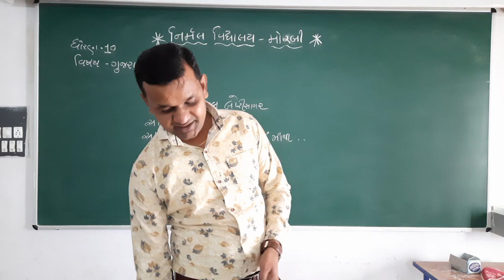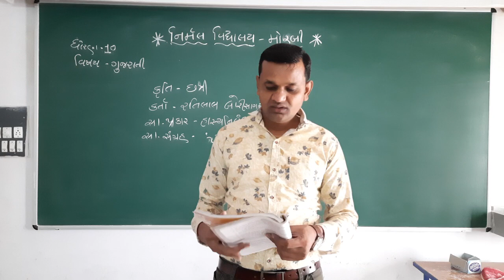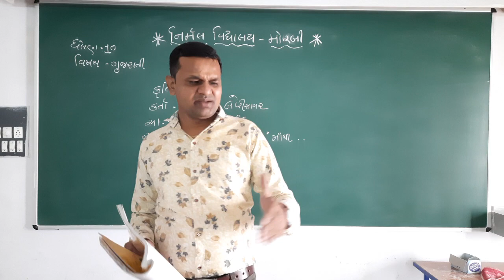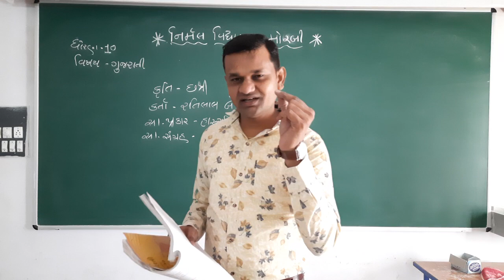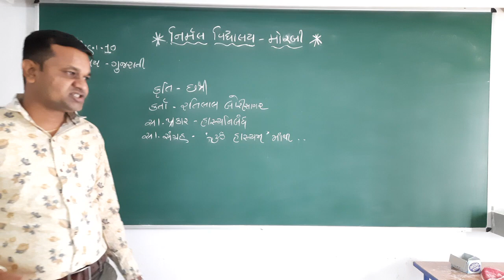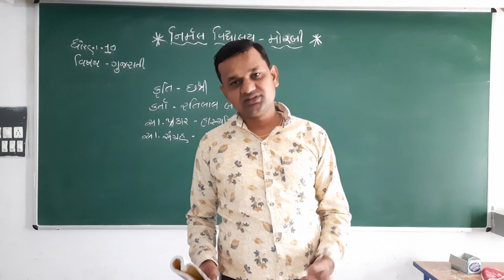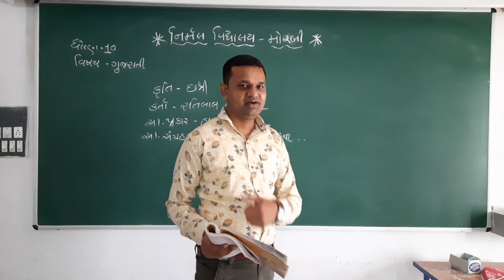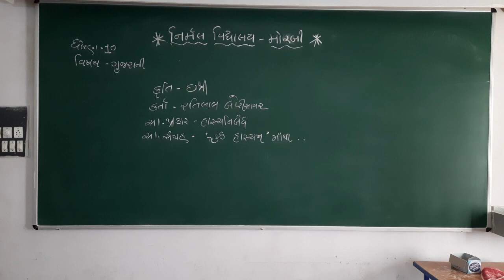Std-10 Gujarati Path - 8, Bhag - 1